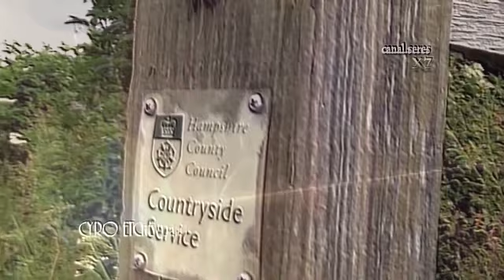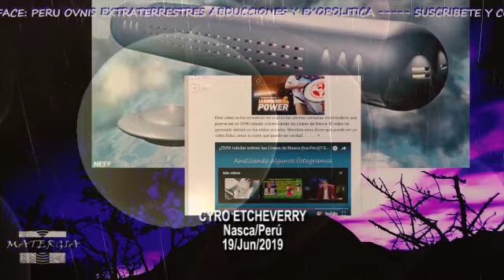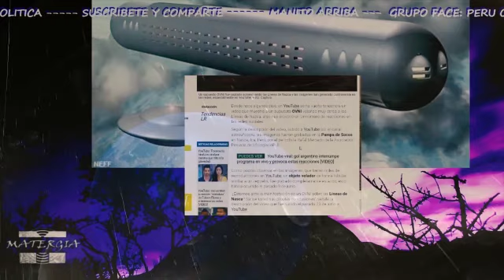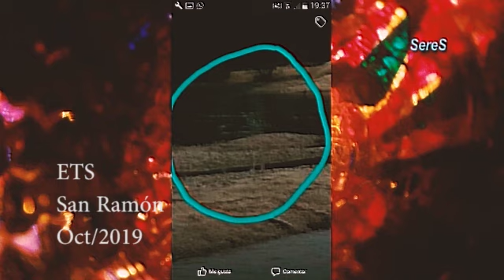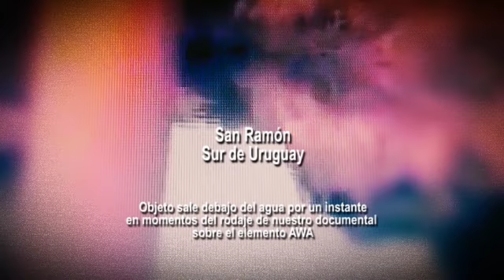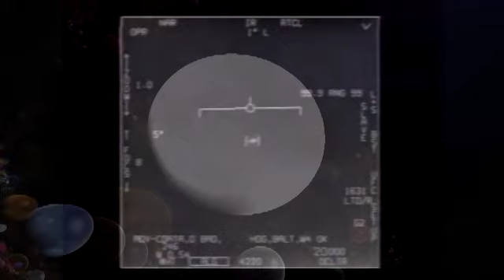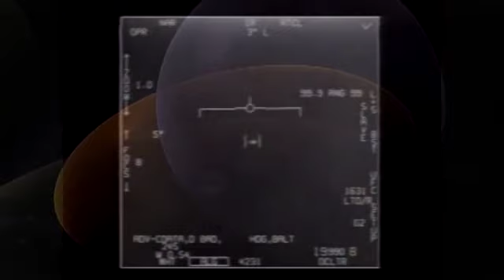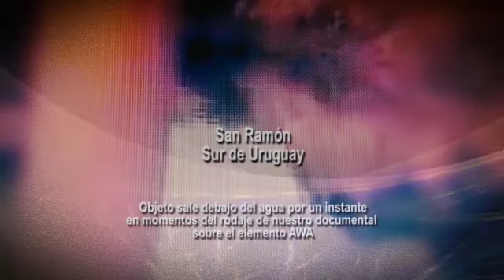CYRO ETCHEVERRY Ovnis en tiempo de Pandemia Entrevista Itu y Fabian 92 5 FM Aguas Dulces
OVERNIGHT - Luces en el cielo, videos de Ovnis .. Qué esta pasando ?  Estos temas abordamos con los periosdistas Itu y Fabián de la Emisora 92.5 Aguas Dulces.